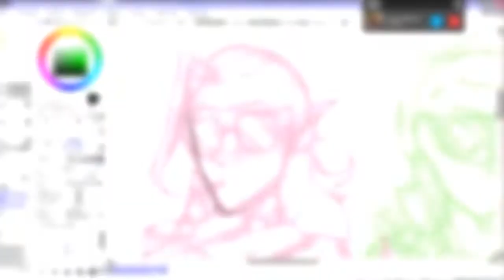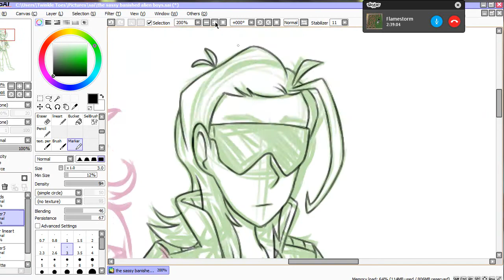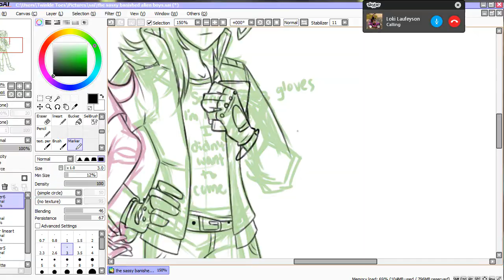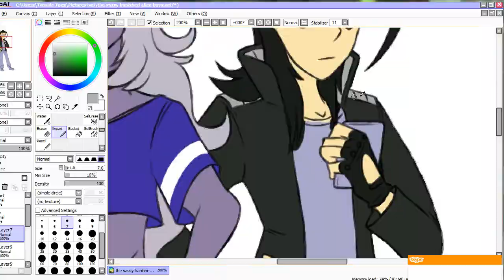Voltron LD/Avengers Speedpaint | Sassy Banished Alien Princes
ya lotor and loki are basically the same person sass wise so naturally i drew this

song - Dope by BTS